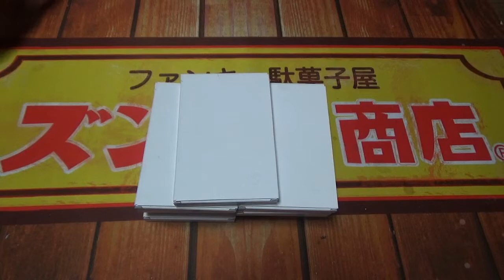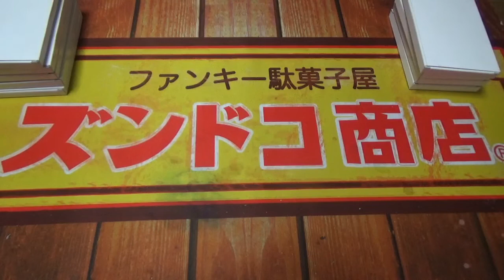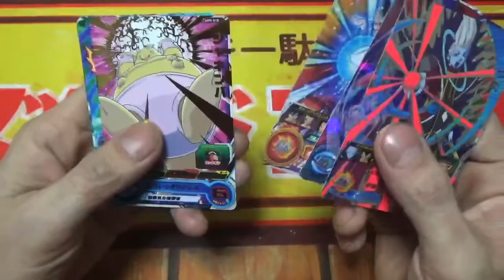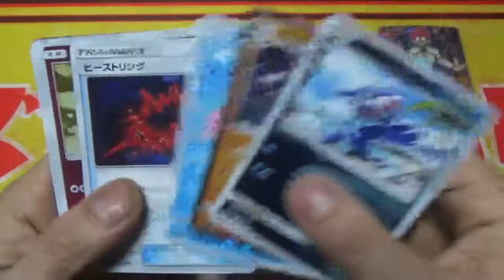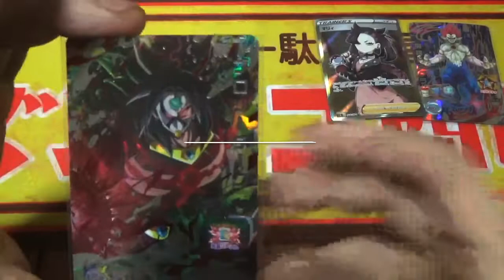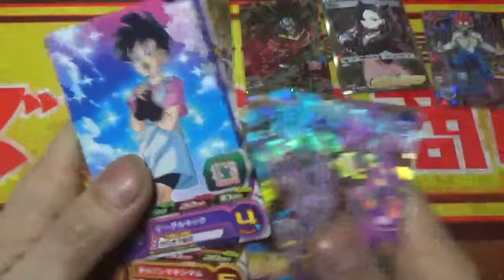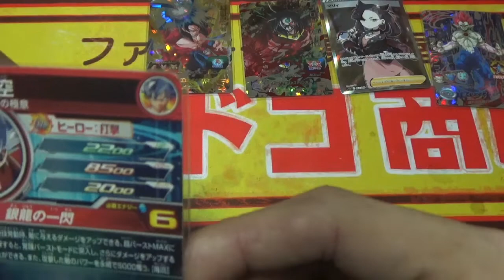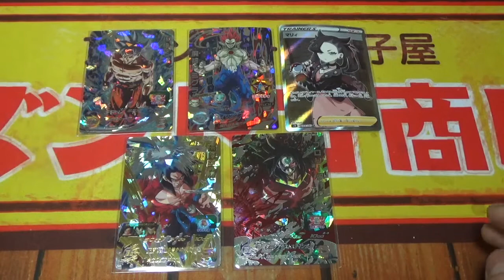【SDBH】スーパードラゴンボールヒーローズ千円ガチャ、300円ガチャで爆アド！！ポケカも少し。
スーパードラゴンボールヒーローズのガチャとポケカのガチャやってきた。一発でガチャ売り切れにすると気持ちがいい〜。